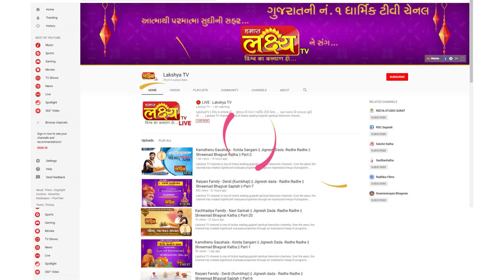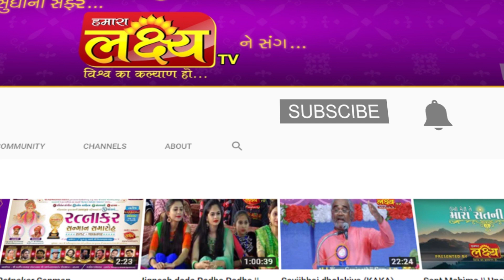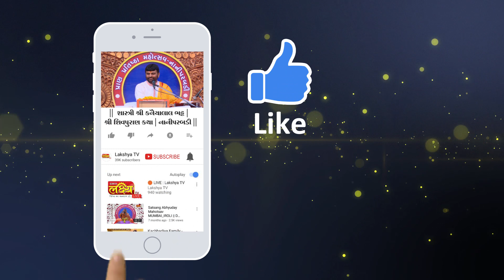શ્રી શિવ મહાપુરાણ કથા ।। શ્રી કનૈયાલાલ ભટ્ટ ।। નાની પરબડી ,ગુજરાત || Part-03